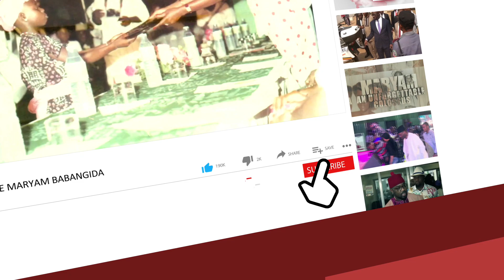VIDEO: Irate Youths Set Vehicle Ablaze In Afikpo North Local Government Area of Ebonyi State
IRATE YOUTH BURN VEHICLE
An articulated vehicle was set ablaze by some angry youth after the driver had allegedly killed a motorcyclist, and one other passenger, in Afikpo North Local Government Area of  Ebonyi State.

The accident occurred at the Akpoha axis of the Afikpo-Abakaliki expressway road of the state.

The road for hours appeared impassable by commuters as vehicles were seen parked along the expressway while others turned back to seem to avoid being in the middle of the crossfire.

The Ebonyi state Police Public Relations Officer, Loveth Odah, confirming the incident via telephone,  said the truck driver jammed the motorcyclist carrying two passengers, a boy and a woman. Odah said the motorcyclist and the boy died on the spot while the woman survived and was receiving treatment at a nearby hospital.

It took the intervention of security operatives who could rescue the driver and the truck, which was half burnt, noting that normalcy has since returned in the area.